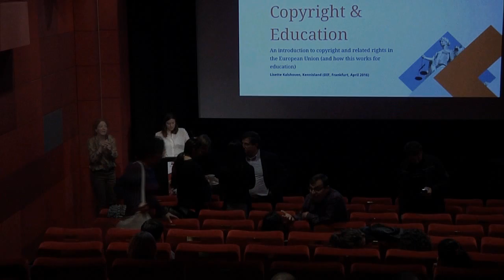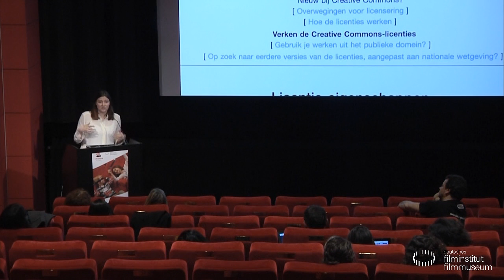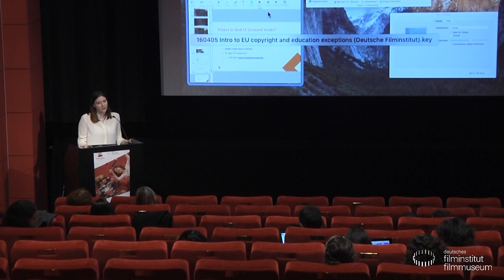ABCinema Workshop - Lisette Kalshoven RIGHTS ISSUES FOR FILM IN EDUCATION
Lisette Kalshoven is advisor at Kennisland in the areas of copyright, heritage and open education. She combines writing policy documents with practical interventions and training sessions for professionals. Creating access to information is always the reference point in her work.

»Rights Issues for Film in Education« ABCinema-Workshop 13th of April 2016 Deutsches Filminstitut, Frankfurt, Germany The importance of film literacy activities in today‘s world, a world which is defined to a large extent by its media, is not disputed. We enthusiastical-
ly devote ourselves to the mission of infecting the new generation with our cinephilia and we wish to introduce them to the wealth of our film history, including that of Europe. But even at the phase of concept development questions constantly arise regarding the issue of dealing legally with the rights of audio-visual works in various scenarios in the cinema, in the classroom, amongst colleagues. Neither our academic training in film studies nor our training as educators have prepared us for this; much remains obscure. What is the basic legal situation, are there such things as rights of use, what experiences have been had with possible sanctions? A further level of complexity emerges from our functioning within a European context despite the enrichment we derive from our best-practice exchanges: what
is the legal framework in which we operate and what happens when we add materials such as moving images, pictures and texts to digital platforms? And how do we deal with Internet access to the accompanying educational materials that we ourselves have created?
The ABCinema Workshop aims to come up with answers to the urgent questions that confront us in our daily work, in order to clarify the limits of the space in which we operate and to encourage us to further cooperation. Christine Kopf, Film Literacy Department (DIF)

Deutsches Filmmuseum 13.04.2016